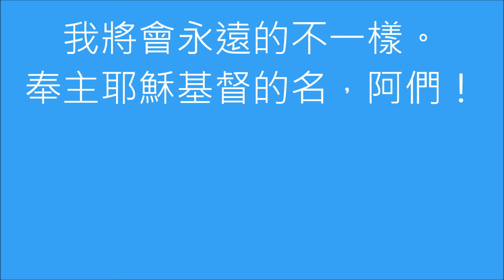柳慧敏傳道主講 這是我的聖經 粵語 This is my BIBLE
這是我的聖經,
聖經所說我是誰,我就是誰,
聖經所說我能作的,我就能作,
今天,我將會被神的話語教導,
我現在勇敢地認信宣告:
我的思維是清醒的, 我的心是在接受著的,
我將會永遠的不一樣。
我即將接受：
那永不腐朽的, 那永不被毀滅的,
是永遠活潑長存的,神的話語的好種籽。
不一樣，不一樣，不一樣。
奉主耶穌基督的名，阿們！
（~柳慧敏傳道譯中文  Chinese Translation by WilmaLiuHK）